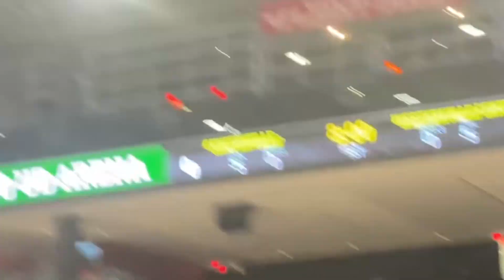Centerville Wins D1 State Championship 2021